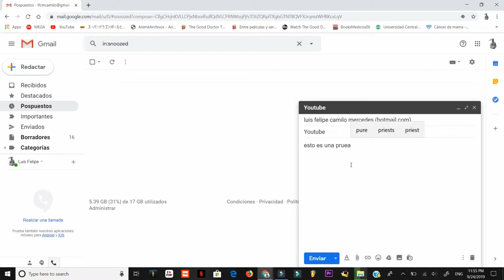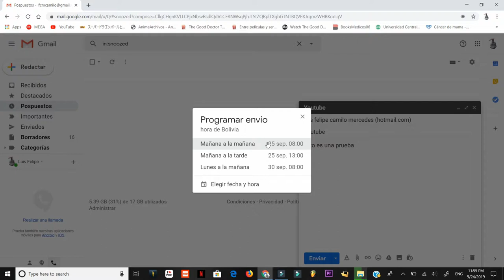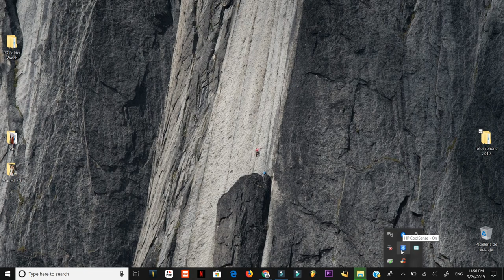Como Programar un Mensaje en Gmail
Para que tu mensaje o correo llegue el dia que tu quieras, esta nueva función, es muy interesante por que Gmail hace todo, el trabajo por ti de enviar el mensaje, el dia que lo personalices